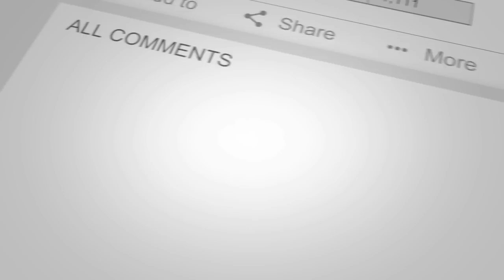Celebrating World Rhino Day via San Diego Zoo Safari Park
Celebrating World Rhino Day via San Diego Zoo Safari Park September 22, 2020

Today, two southern white rhino calves played, chased impalas, and met giraffes and African crowned cranes as they explored the expansive African Plains habitat at the San Diego Zoo Safari Park—and at the same time, two greater one-horned rhino calves jogged and gave themselves mud baths in their Asian Savanna habitat. On World Rhino Day (Sept. 22)—and every day—San Diego Zoo Global works to bring about awareness of rhinos, and the importance of conservation efforts to protect these iconic animals.

Rhino numbers are dwindling, primarily due to poaching and habitat loss. But not all is doom and gloom. San Diego Zoo Global and other conservation organizations worldwide are working to conserve rhino populations in many ways—including supporting and funding anti-poaching units; monitoring rhino populations in their native habitats and participating in conservation breeding, when needed; working with local communities to help ensure there is active participation in wildlife conservation; and working to bring about awareness of wildlife trafficking and the need for governments to enforce laws prohibiting wildlife crime.

Working with collaborators around the world, San Diego Zoo Global is currently dedicated to saving the northern white rhino from the brink of extinction through innovative reproductive technologies. Only two northern white rhinos remain on earth, residing at a wildlife conservancy in Kenya. Both are females and unable to reproduce naturally.

The artificial insemination and successful birth of two southern white rhino calves at the San Diego Zoo Safari Park in 2019—Edward and Future—represent a critical step in the organization’s ongoing work to develop the scientific knowledge required to genetically recover the northern white rhino. These techniques could also be applied to other rhino species.

There are five species of rhinos – white, black, greater one-horned, Sumatran and Javan, The Safari Park is home to southern white rhinos, greater one-horned rhinos and black rhinos. This World Rhino Day and all year long, the public can help support San Diego Zoo Global’s rhino conservation efforts by donating When visiting the Safari Park, those looking for a unique experience may want to participate in a special tour to see rhinos up close, including the Rhinos and Friends Behind-the-Scenes Safari, Wildlife Safari or Cart Safari. for more information.

 As a leader in conservation, the work of San Diego Zoo Global includes on-site wildlife conservation efforts (representing both plants and animals) at the San Diego Zoo, San Diego Zoo Safari Park, and San Diego Zoo Institute for Conservation Research, as well as international field programs on six continents. The work of these entities is made accessible to over 1 billion people annually, reaching 150 countries via social media, our websites and the San Diego Zoo Kids network, in children’s hospitals in 12 countries. The work of San Diego Zoo Global is made possible with support from our incredible donors committed to saving species from the brink of extinction.

Video footage courtesy of San Diego Zoo Global.